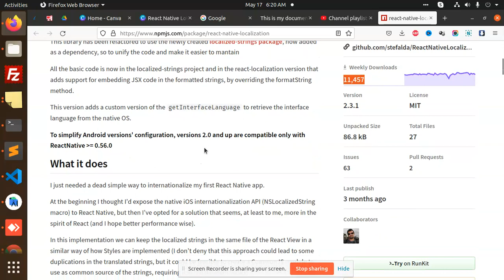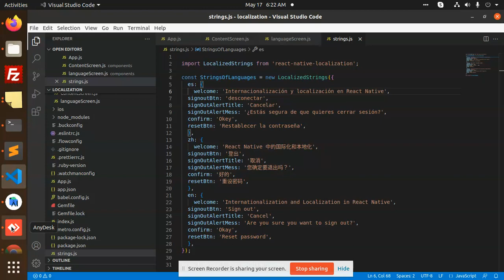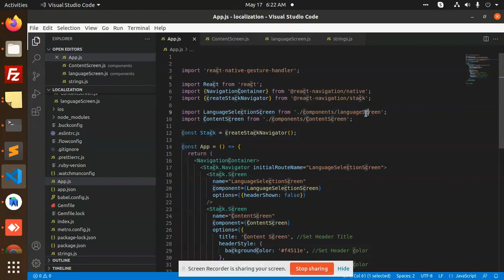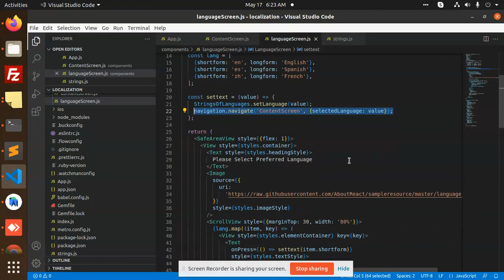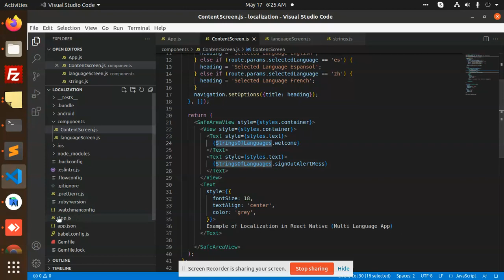How to Create a React Native app with multiple languages | React Native Localization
React Native  - Multi Language